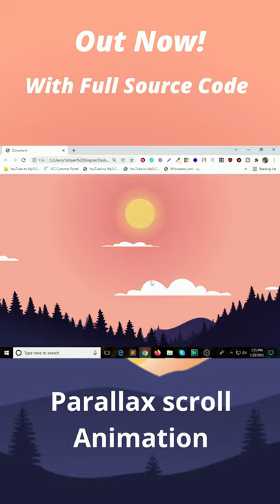Advanced Parallax scroll Animation in 2022 with full source code by jishaansinghal